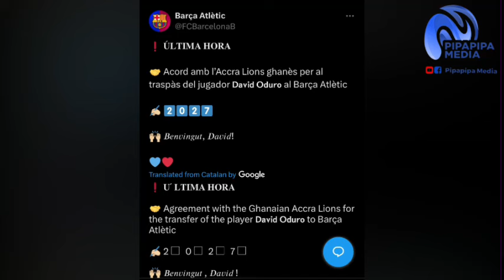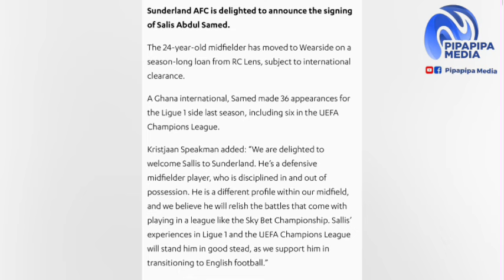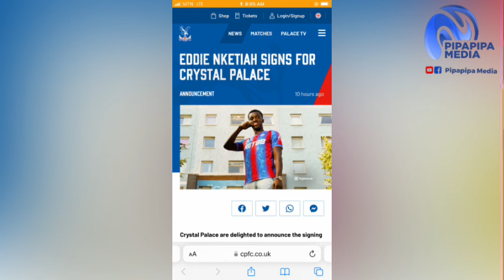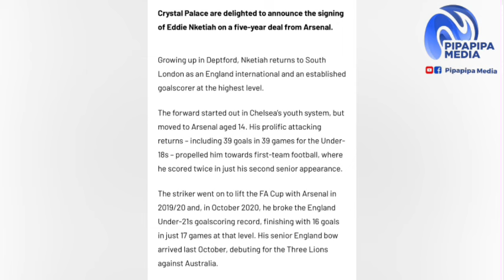GOOD NEWS 🇬🇭 AS ENGLISH 🏴󠁧󠁢󠁥󠁮󠁧󠁿 BORN-GHANAIAN JOINS NEW CLUB,BLACK STARS PLAYERS SALIS ABDUL +NUAMAH